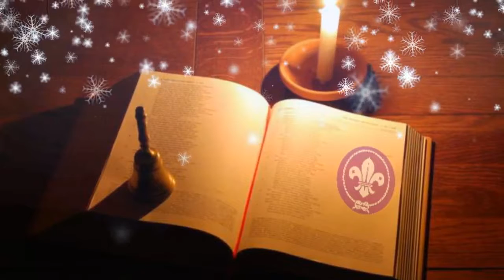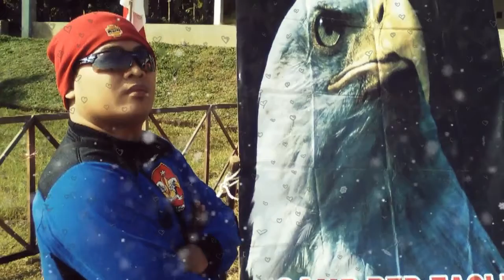Buper Penuh Kenangan..Cinta Sebatas Patok Tenda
perkemahan gudep pangkalan smpn 8 kota madiun yg dilaksanakan di buper kandangan kebun kopi kare kabupaten madiun.